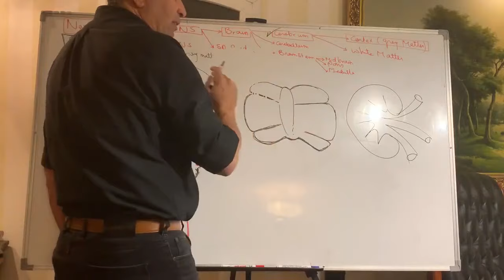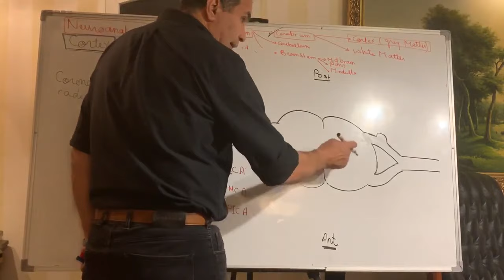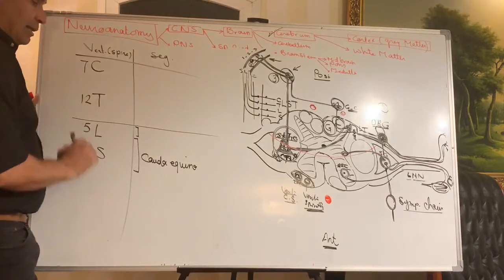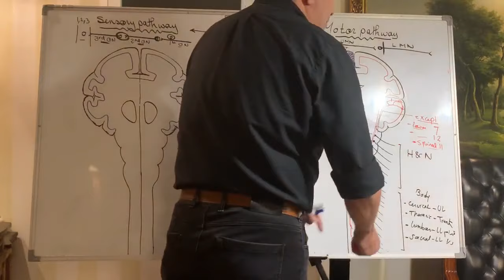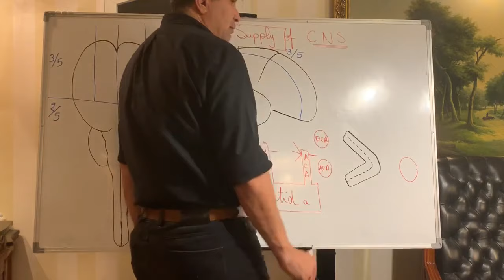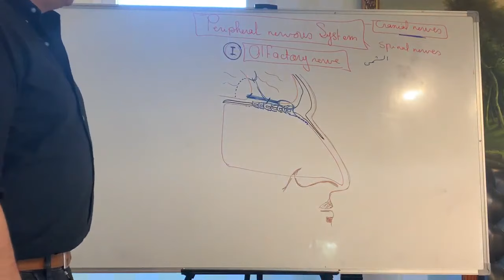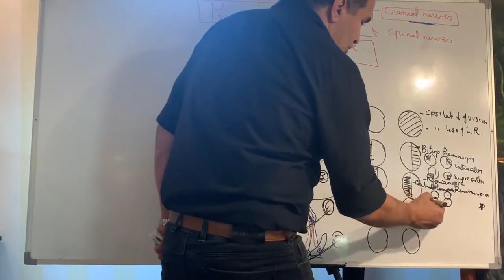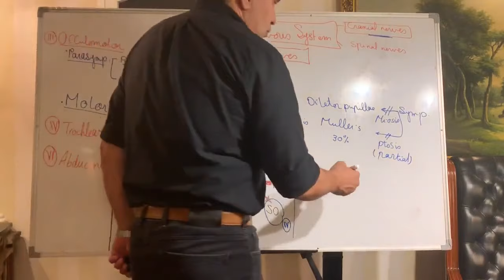Clinical neurology (2) Dr. Ashraf Zaki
جروب الداتا على تليجرام 👇🏻